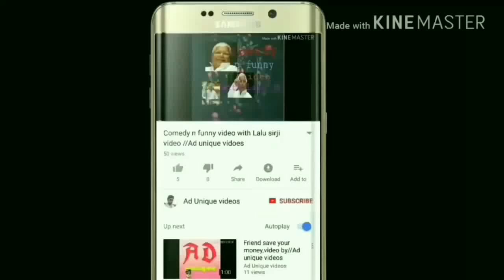#Dhaka small city in bihar, INDIA// Dhaka Bihar,Aduniquvideos.. Dhaka Bihar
Dhaka ak chota sa Sheher hey Bihar ka aap song Jarur Dekhe Dhaka ka  video hai ap sab puraa dakhiyee to Friends mai aasa krta hu k ye video apsaab ko  Pasand Aayegi    Jai Hind